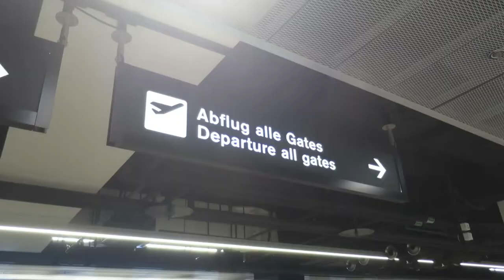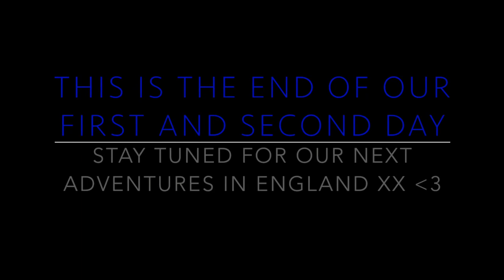Our flight got cancelled - And now?? Where can we sleep??!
Hey everyone :)

This holiday journey was just over the top... It was fun, exhausting and I think helpful for another time ;)

So I hope you enjoy this two day vlog From Zurich to England with my sister and me.

My first lyrical song 'This Is Me' is now out on iTunes and Spotify so as well on Youtube

Xoxo Sandra